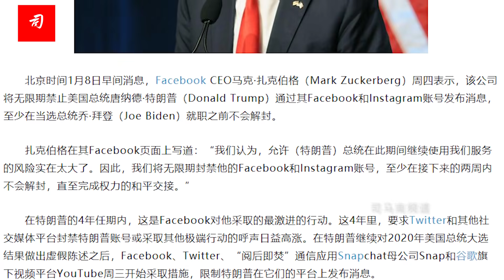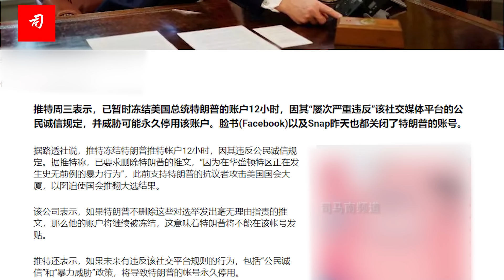司马南：“两面人”扎克伯格咋又把特朗普的脸书给封了？